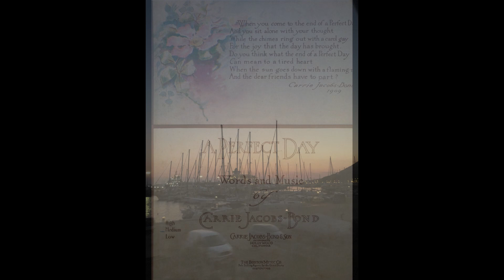A Perfect Day - Nirupama Menon Rao, Soundarie David Rodrigo, Neranjan de Silva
A Perfect Day: this early 20th Century song written and composed by Carrie Jacobs-Bond has been performed over the years by many singers across the world. It is a song that celebrates friendship and the values of healing and togetherness.

Do enjoy this beautiful timeless song sung by Nirupama Menon Rao, accompanied by Soundarie David Rodrigo and Neranjan de Silva